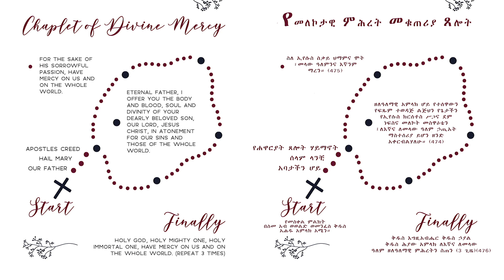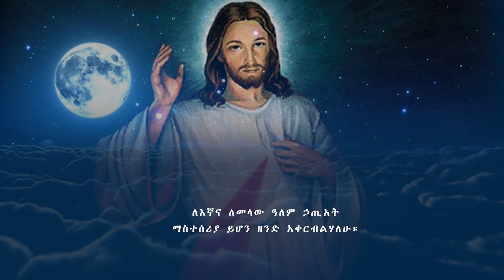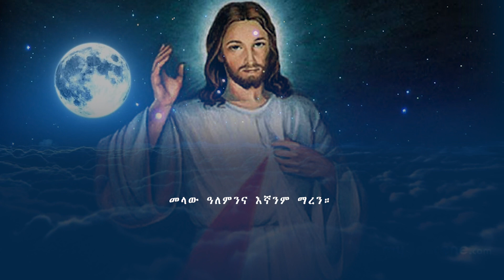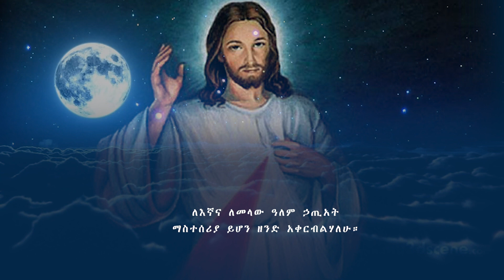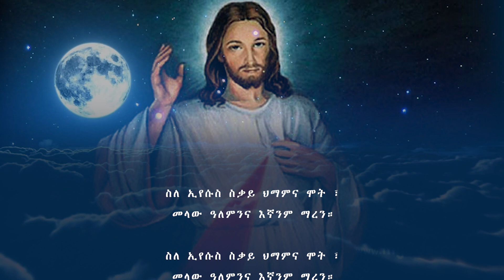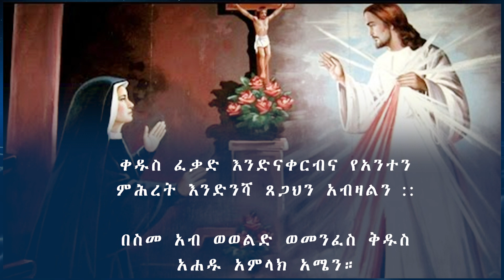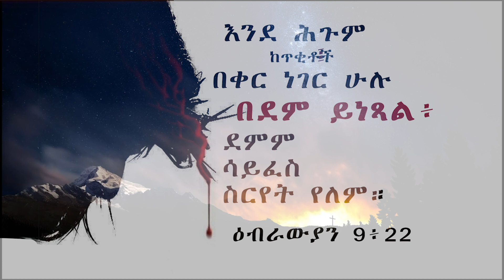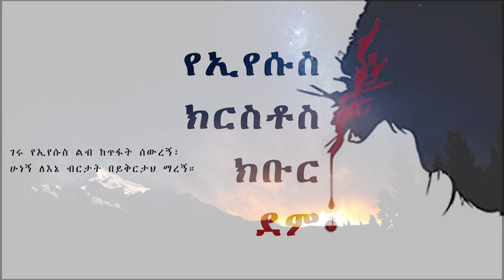Amharic Divine mercy / የመለኮታዊ ምሕረት መቁጠሪያ ጸሎት/ አዘጋጅ እና አስተባባሪ ገነት ግርማ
Divine Mercy Chaplet Translation Neghist Girma
Liteta Keminchih - Lyrics, Melody and Song Neghist Girma
1.The prayer readers are
Guenet Girma,
Neghist Girma,
Tsige Girma,
Almaz Eguale,
Samuel Bekele and Mezmure Dawit.
2. Hymnals are
Dawit Essayas,
Tsehay Paulos,
Semhar Oumer,
Guenet Girma,
Holy Savior Choir, Medhanit Tesfaye
3. Kidus Egziabher -
Michael Wolde Tsadik,
Michael Seyoum,
Zekarias Amsalu,
Guenet Girma,
Tsehay Paulos,
Gelila Tesfaye
4. Recording Mixing and Mastering
Abiy Wolde Mariam.

Holy Saviour International and Amharic Choir.
የመለኮታዊ ምሕረት መቁጠሪያ ጸሎት
.የመስቀል ምልክት

በስመ አብ ወወልድ ወመንፈስ ቅዱስ አሐዱ አምላክ አሜን።

2. የመክፈቻ ጸሎት

ኢየሱስ ሆይ ሕይወትህን ለእኛ ኣሳልፈህ በሰጠህ ጊዜ መለኮታዊ ምሕረትህ እኛን
ኃጢአተኞችን እንደ ውቅያኖስ ውሃ አጥለቀለቀ። የሕይወታችን ምንጭ ሆይ
የተቀደሰው ምህረትህ ዓለምን በሙሉ  አቅፎ ይያዝ።(1319)

ከኢየሱስ ልብ የጎረፍክ ውሃና ደም ሆይ
ለእኛ ምሕረት የፈሰስክ የሕይወት ምንጭ
ነህና በአንተ እታመናለሁ። (3 ጊዜ) (84)

3. አባታችን ሆይ

4. ሰላም ላንቺ

5. የሐዋርያት ጸሎት ሃይማኖት

6. ዘለዓለማዊ አምላክ

ዘለዓለማዊ አምላክ ሆይ የተሰዋውን የፍጹም ተወዳጅ ልጅህን የጌታችን የኢየሱስ ክርሰቶስ ሥጋና ደም ነፍስና
መለኮት መስዋዕቴን ፤ ለእኛና ለመላው ዓለም ኃጢአት
ማስተሰሪያ ይሆን ዘንድ አቀርብልሃለሁ። (474)
7.1. ስለ ኢየሱስ ስቃይ ህማምና ሞት ፣
       መላው ዓለምንና እኛንም ማረን። 10x (475
በተቀሩት 4 የመቁጠሪያ ክፍሎች እንደ
ቅደም ተከተሉ ቁጥር 6ን (ዘለዓለማዊ አምላክ)
በትልልቆቹ ፍሬዎች ላይ ቁጥር 7.1 በትናንሾቹ ፍሬዎች
ላይ ይድገሙ።
9. ቅዱስ እግዚአብሔር

ቅዱስ እግዚአብሔር ቅዱስ ኃያል
ቅዱስ ሕያው አምላክ ለእኛና ለመላው
ዓለም ዘለዓለማዊ ምሕረትን ስጠን (3 ጊዜ)(476)

10. የመዝጊያ ጸሎት

ይቅርታ የማያልቅብህ ዘለዓለማዊ አምላክ
እኛን በሃዘኔታ ዓይንህ ተመልከተን
ምሕረትህም አይለየን ። ከባድ ሁኔታ
ሲገጥመን ተስፋ ሳንቆርጥ ችግራችንን
እርሱ ራሱ ፍቅርና ጸጋ ለሆነው ለአንተ
ቅዱስ ፈቃድ እንድናቀርብና የአንተን
ምሕረት እንድንሻ ጸጋህን አብዛልን ።(950)

11. ጸሎት ለመለኮታዊ ምሕረት

ታላቅና መሐሪ አምላክ ሆይ ደግነትህ ተቆጥሮ አያልቅም። ዛሬም ዓለም ካለበት
ኃጢአትና መከራ ለመዳን ያንተን ይቅርታና ምሕረት ዘወትር በልመና
ይማጸናል ። አምላክ ሆይ ዓለም ከመከራው ለመዳን ጩኸቱን ይዞ ወደ አንተ ምንም ወደ ማይሳነው አምላክ ያስተጋባል ። ደግና ርህሩህ አምላክ ሆይ የዚህን ዓለም መከራና እስር ተመልከት ።ቸል አትበለው ። ጌታ ሆይ ፤ የአንተን ጥልቅና
ረቂቅ የሆነውን ምሕረትህን ፤ ደግነትህን ፤ የሰው ልጅ ተረድቶት አይደርስበትም ።
በእኛ ኃይል በምንም የትም እንደማንደርስ እናውቀዋለን ። በሕይወታችንም ሆነ በሞታችን ጊዜ የአንተን ቅዱስ ፈቃድ ለመፈጸም ጸጋህን አብዛልን ። ምሕረትህንም ስጠን ። የአንተን ቸርነት ዘወትር እንማጠናለን ። እንደ ጦር ሆኖ ሊወጋንከሚመጣው ከዲያቢሎስ ጥፋትና ተንኮል የማያልቀው ምሕረትህ ሁልጊዜ ጋርዶ ይጠብቀን ። በእምነት ልጆችህ ነንና ፣ የአንተን መምጣት በተስፋ እንጠባበቃለን ። የመምጫህን ቀን የምታውቀው አንተ ብቻ ነህ ። እንደ እኛ
ኃጢአትና በደል ሳይሆን ፣ በገባህልን ቃል ኪዳን መሠረት ፣ ምሕረት የመላው ልብህን ከፍተህ በምትጠብቀን በር ወደ መንግሥተ ሰማያት ለመግባት አብቃን ፣ አሜን። (1570)

የመለኮታዊ  ምሕረት ሊጣኒያ

ከሰማያዊ አባት ልብ የጎረፍክ መለኮታዊ ምሕረት ሆይ:
         በአንተ እታመናለሁ
የእግዚአብሔር ዓቢይ ምሳሌ መለኮታዊ ምሕረት ሆይ:
        በአንተ እታመናለሁ
ሚሥጥርህ አእምሮን ሁሉ የሚያልፍ መለኮታዊ ምሕረት ሆይ:
        በአንተ እታመናለሁ
ፏፏቴህ እጅግ ከፍ ካለው ከቅድስት ሥላሴ ምስጢር የሚጎርፈው መለኮታዊ ምሕረት ሆይ:
       በአንተ እታመናለሁ
በማናቸውም ሰብዓዊና መልአካዊ አእምሮ የማትመረመር መለኮታዊ ምሕረት ሆይ:
       በአንተ እታመናለሁ
የሕይወትና የደስታ ሁሉ ምንጭ መለኮታዊ ምህረት ሆይ:
       በአንተ እታመናለሁ
ከሰማያት ሁሉ የምትልቅ መለኮታዊ ምሕረት ሆይ:
       በአንተ እታመናለሁ
የድንቅና የተዓምራት ምንጭ መለኮታዊ ምሕረት ሆይ:
       በአንተ እታመናለሁ
መላው ዓለምን የምታቅፍ መለኮታዊ ምሕረት ሆይ:
       በአንተ እታመናለሁ
ቃል ሥጋ በሆነ አካል ወደ ምድር የወረድክ መለኮታዊ ምሕረት ሆይ:
      በአንተ እታመናለሁ
ከኢየሱስ ልብ ከተከፈተው ቁስል ውስጥ የፈሰስክ መለኮታዊ ምሕረት ሆይ:
      በአንተ እታመናለሁ
ለእኛ በተለይም ለኃጢአተኞች ከኢየሱስ ልብ ጋር የተካተትክ መለኮታዊ ምሕረት ሆይ:
      በአንተ እታመናለሁ
የቅዱስ ቁርባን ምሥረታህ ምሥጢር ከአእምሮ በላይ የሆነ መለኮታዊ ምሕረት ሆይ:
      በአንተ እታመናለሁ
የቅድስት ቤተክርስትያን ምሥረታህ ምሥጢር ከአእምሮ በላይ የሆነ መለኮታዊ ምሕረት ሆይ:
      በአንተ እታመናለሁ
የተቀደሰው ጥምቀት ምሥጢርህ ከአእምሮ በላይ የሆነ መለኮታዊ ምሕረት ሆይ:
      በአንተ እታመናለሁ
በኢየሱስ ክርስቶስ የመጽደቃችን ምሥጢር ከአእምሮ በላይ የሆነ መለኮታዊ ምሕረት ሆይ:
      በአንተ እታመናለሁ
በሕይወታችን ሁሉ የማትለየን መለኮታዊ ምሕረት ሆይ:
      በአንተ እታመናለሁ
በተለይም በሞታችን ሰዓት የምታቅፈን መለኮታዊ ምሕረት ሆይ:
      በአንተ እታመናለሁ
በዘለዓለማዊ ሕይወት ደጋፊያችን መለኮታዊ ምሕረት ሆይ:
      በአንተ እታመናለሁ
በእያንዳንዷ ደቂቃ አብረኸን ያለህ መለኮታዊ ምሕረት ሆይ:
      በአንተ እታመናለሁ
ከገሃነም እሳት ነበልባል የምትጋርደን መለኮታዊ ምሕረት ሆይ:
      በአንተ እታመናለሁ
ደንዳና ኃጢአተኞች ልብ ውስጥ ያለህ መለኮታዊ ምሕረት ሆይ:
      በአንተ እታመናለሁ
መላእክቶች የተገረሙብህና ቅዱሳኖች ለመረዳት የተቸገሩብህ መለኮታዊ ምሕረት ሆይ:
      በአንተ እታመናለሁ
በእግዚአብሔር ምሥጢሮች ሁሉ ከአእምሮ በላይ የሆንክ መለኮታዊ ምሕረት ሆይ:
      በአንተ እታመናለሁ
ከማንኛውም የከፋ ችግር ነጥቀህ የምታወጣን መለኮታዊ ምሕረት ሆይ:
      በአንተ እታመናለሁ
የተድላና የደስታ ምንጭ መለኮታዊ ምሕረት ሆይ:
      በአንተ እታመናለሁ
ከምንም ወደ መኖር ጠርተህ የምታመጣን መለኮታዊ ምሕረት ሆይ:
      በአንተ እታመናለሁ
የእርሱን እጆች ሥራዎችን ሁሉ የምታቅፍ መለኮታዊ ምሕረት ሆይ:
      በአንተ እታመናለሁ
የእግዚአብሔር እጅ ሥራዎች ሁሉ አክሊል መለኮታዊ ምሕረት ሆይ:
      በአንተ እታመናለሁ
ሁላችንም በውስጥህ ያለን መለኮታዊ ምሕረት ሆይ:
      በአንተ እታመናለሁ
ላዘኑ ልቦች ጥዑም መጽናኛ መለኮታዊ ምሕረት ሆይ:
      በአንተ እታመናለሁ
ተስፋ ለቆረጡ ነፍሳት ብቸኛ ተስፋ መለኮታዊ ምሕረት ሆይ:
      በአንተ እታመናለሁ
ፍርሃት አስወግደህ የልብ ዕረፍትንና ሠላምን የምትሰጥ መለኮታዊ ምሕረት ሆይ:
      በአንተ እታመናለሁ
የቅዱሳን ነፍሳት ተመስጦአቸውና ደስታቸው መለኮታዊ ምሕረት ሆይ:
      በአንተ እታመናለሁ
ከተስፋዎች ሁሉ ተስፋህ የላቀ የሚያነቃቃ ተስፋ መለኮታዊ ምሕረት ሆይ:
      በአንተ እታመናለሁ

Catholic Church
Sam Carmel Multimedia